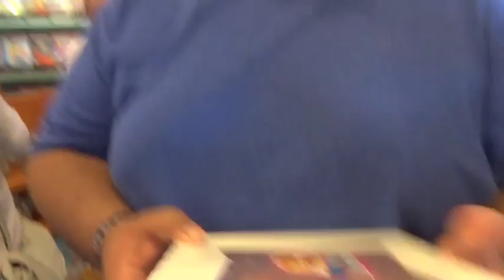EXPLORING CABANA BAY BEACH RESORT!! (vlog)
Go like my fanpage!

Check me out on instagram! @ohheyyyjessie
Also check out Vincent and John's instagrams!